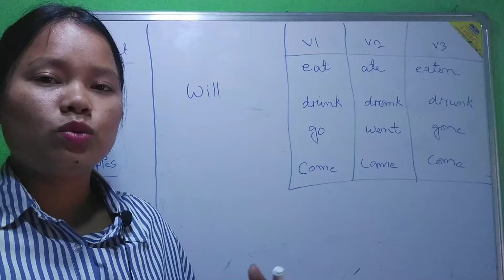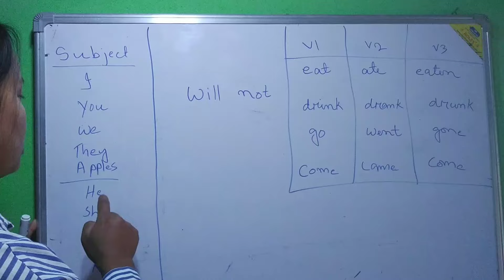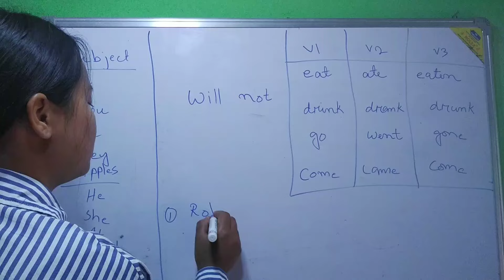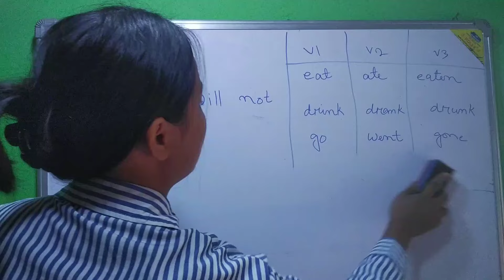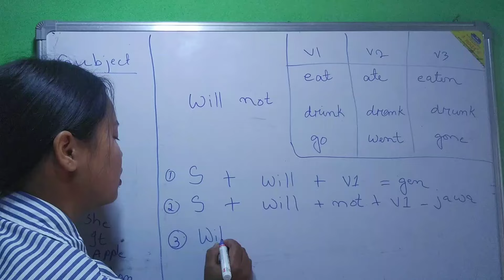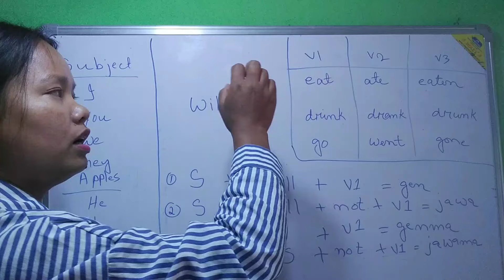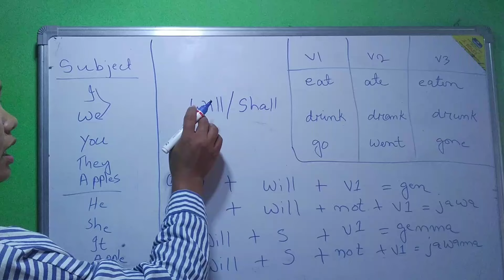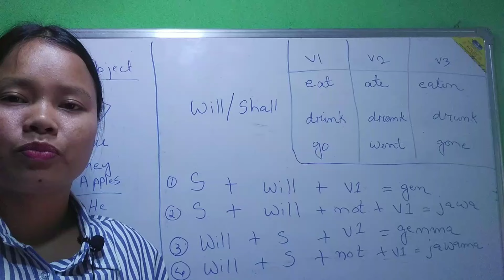Simple Future Tense/Future Indefinite Tense | MASIANI TV | Spoken English Part- 3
Ia video-o Simple Future Tense/Future Indefinite Tense-ko maikai jakkala example-rang baksa tariaha.